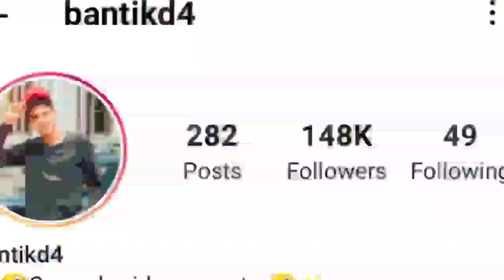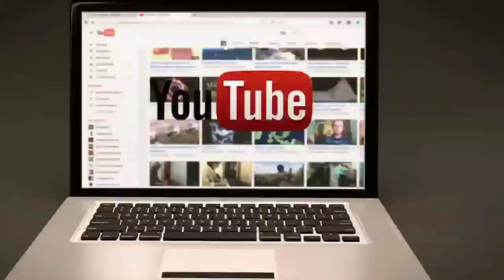Banti Kd 4 Lifestyle | Biography | income, House, family ,Girlfriend | Banti Kd 4 life story